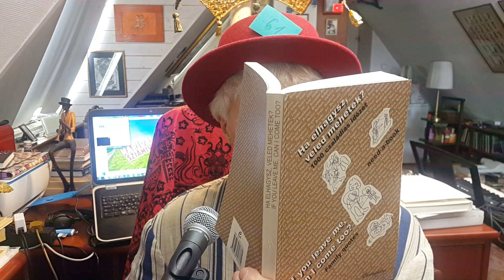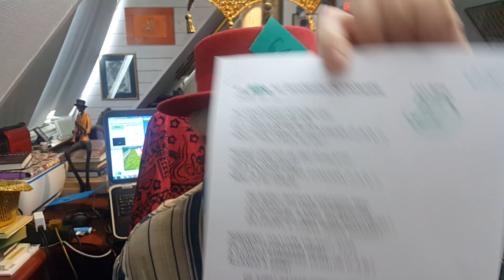NAPIDAL SZIÁMIVAL 022: Az Üdvösség Ügynökség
Szerzőtárskeresés! Dalszöveg lejjebb. (Kattints a nyílra vagy a „több” feliratra!) Egy évig minden nap megosztok veletek egy dalötletet. Írd meg kommentben, mit gondolsz erről; küldd el, ha van zenei ötleted, felvételed.

Müller Péter Sziámi: AZ ÜDVÖSSÉG ÜGYNÖKSÉG
(tempó: 111 bpm)

Az Üdvösség Ügynökség
itt van a sarkon túl
és a gyakran feltett kérdés (F.A.Q.!):
Hogy "hol lakik az Úr?"

Miféle úr? Kit is ért ezalatt?
Tessék mondani?
Ezt a portás kérdi gyakran (F.A.Q.!)
Mert ő se ismeri

De azért bátran kérdezd meg
Üdvözülsz-e vagy elkárhozol
És mi leszel addig, ha nagy leszel?
És leszel-e utána téren szobor?

Mindenki folyton választ akar
És pont ugyanarra mind
A gyakori kérdések oldalon (F.A.Q.!)
Állandó a szint

Az Üdvösség Ügynökségen
Az ügyfél nem tanul (F.A.Q.!)
A portástól, mert ő se sejti
Hol lakik az Úr

Az Üdvösség Ügynökség
Pár ablak, semmi több (F.A.Q.!)
Kérdezhetsz, de nincs ott a válasz
Az ablakok mögött (F.A.Q.!)

Üdvözülsz-e vagy elkárhozol
Üdvözülsz-e vagy elkárhozol
Leszel-e majd a téren szobor?